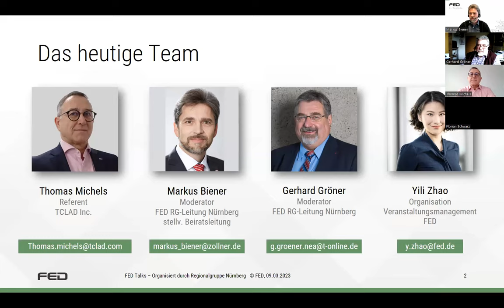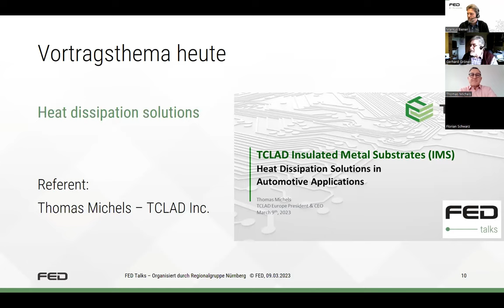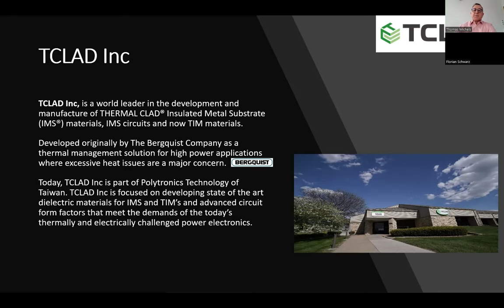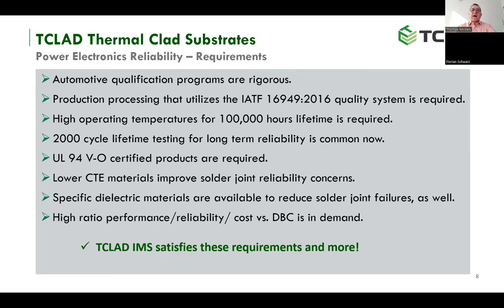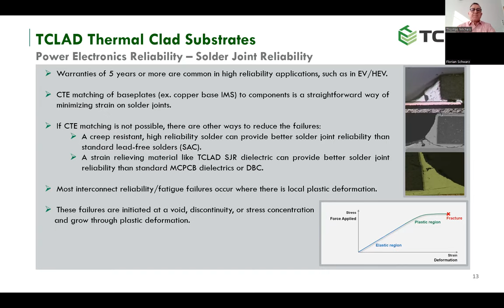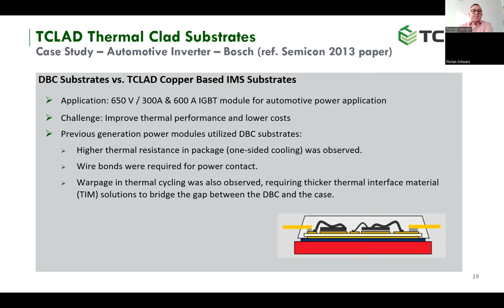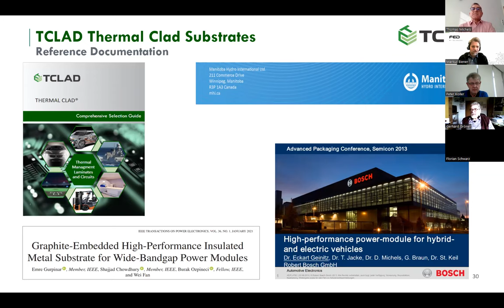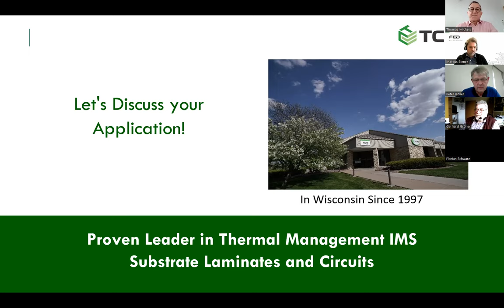Heat dissipation solutions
FED Talk - 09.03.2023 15:00​ Uhr
Thema: Heat dissipation solutions
Referent: Thomas Michels - TCLAD Inc.

Veranstalter:
FED e.V.
Fachverband für Design,
Leiterplatten- und Elektronikfertigung
Frankfurter Allee 73c
10247 Berlin